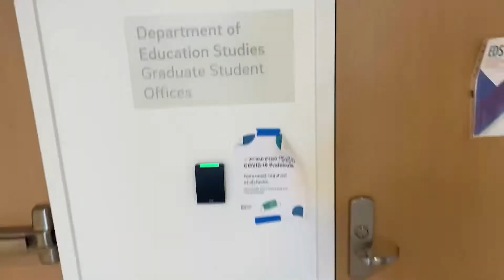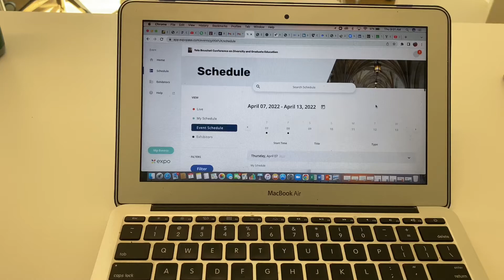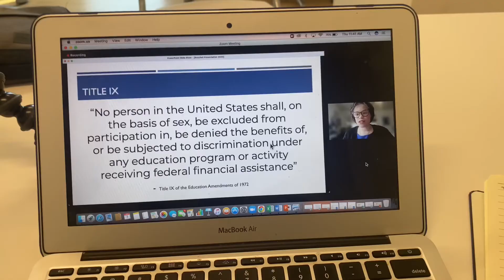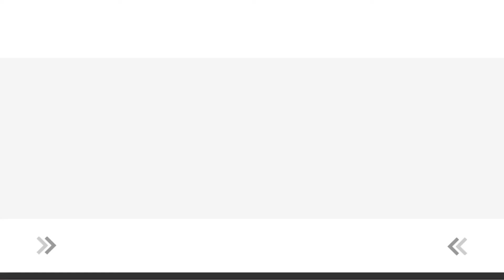WHAT IS IT LIKE TO ATTEND A RESEARCH CONFERENCE AS A PHD STUDENT? | Yale University Graduate School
Last week, I attended the Annual Yale Bouchet Conference on Diversity and Graduate Education. This year it was on a virtual platform and I presented one of the research projects that I am currently working on. In this video, I share with you what it is like to attend a research conference as a PhD student and why you should attend research conferences as a graduate student. Overall, the conference was great although it was virtual. I was able to share my current work with other PhD students as well as faculty and staff at Yale University. I was also able to learn from the keynote speakers and virtually interact with PhD student posters.

SOP REVIEW SERVICE